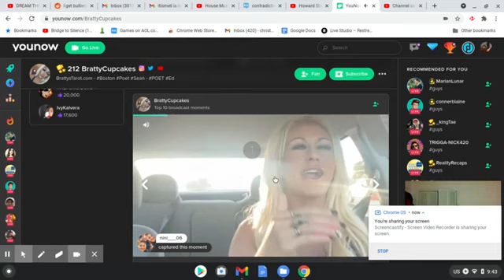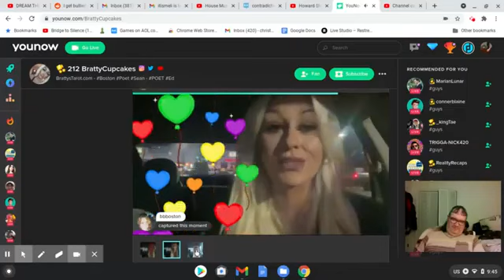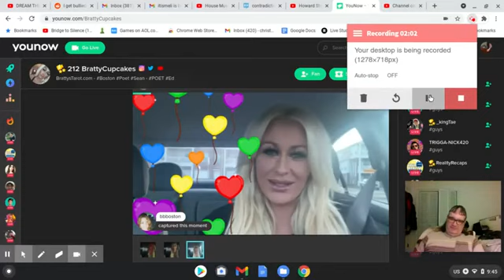Wanna hear a Brattycupcakes joke?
Wanna hear a joke?

What do you call a trailer trash whore skank bitch with a MILLION DOLLAR BANK account?

Answer: BRATTYCUPCAKES, on Younow!